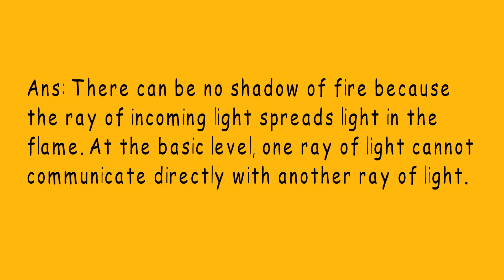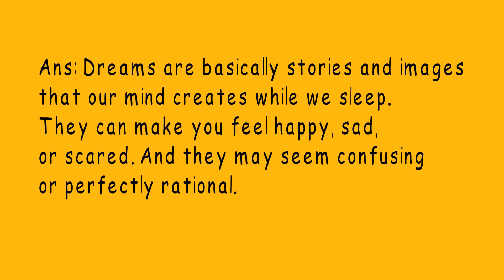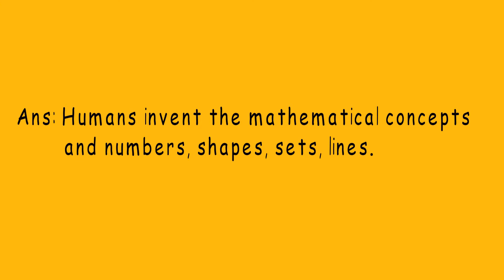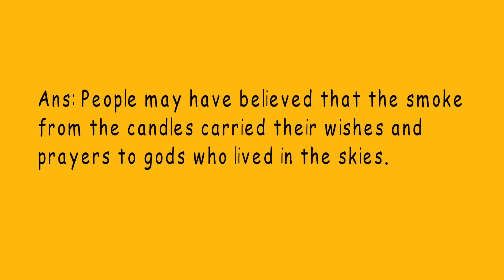SOME AMAZING INTERESTING GK QUESTIONS AND ANSWERS AND FACT #8 || BE WISE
HI FRIENDS, here in this video you will get some amazing interesting gk questions and answers and facts.
The interesting gk questions are,

Q. Why Do We Blow Out Birthday Candles?
Ans: People may have believed that the smoke from the candles carried their wishes and prayers to gods who lived in the skies.
Q. Which part of body take direct oxygen from air?
Ans: The cornea is the only part of a human body that has no blood supply; it gets oxygen directly through the air.
Q. Did we invent math or did we discover it?
Ans: Humans invent the mathematical concepts and numbers, shapes, sets, lines.
Q. What are dreams?
Ans: Dreams are basically stories and images that our mind creates while we sleep. They can make you feel happy, sad, or scared. And they may seem confusing or perfectly rational.
Q. Why fire has no shadow?
Ans: There can be no shadow of fire because the ray of incoming light spreads light in the flame. At the basic level, one ray of light cannot communicate directly with another ray of light.

I hope this video will entertaining and knowledgeable for you.

Thanks.

Your Query.

The way to increase our knowledge is education. It illuminates, strengthens and creates a positive development. Education gives a person the knowledge and skills to work with virtue. It contributes to the overall mental, physical and intellectual growth and development of a person. Thus, educating children and youth to lead a productive life and contribute to the development of society and the nation is crucial.